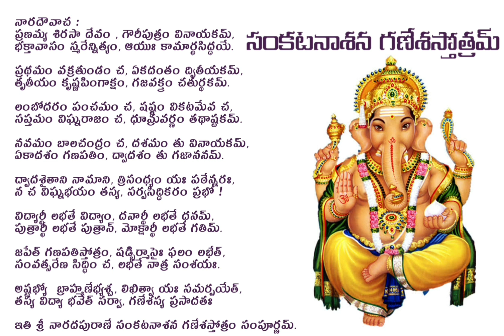సంకట నాశన గణేశ స్తోత్రం || Sankata Nasana Ganesha Stotram || Ganapati Stotram || SVR HomeMaker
Chanting this sloka destroys all problems...

**సంకటనాశన గణేశస్తోత్రమ్**

నారదౌవాచ :

ప్రణమ్య శిరసా దేవం , గౌరీపుత్రం వినాయకమ్,
భక్తావాసం స్మరేన్నిత్యం, ఆయుఃకామార్థసిద్ధయే.

ప్రథమం వక్రతుండం చ, ఏకదంతం ద్వితీయకమ్,
తృతీయం కృష్ణపింగాక్షం, గజవక్త్రం చతుర్థకమ్.

లంబోదరం పంచమం చ, షష్ఠం వికటమేవ చ,
సప్తమం విఘ్నరాజం చ, ధూమ్రవర్ణం తథాష్టమమ్.

నవమం ఫాలచంద్రం చ, దశమం తు వినాయకమ్,
ఏకాదశం గణపతిం, ద్వాదశం తు గజాననమ్.

ద్వాదశైతాని నామాని, త్రిసంధ్యం యః పఠేన్నరః,
న చ విఘ్నభయం తస్య, సర్వసిద్ధికారం ప్రభో !

విద్యార్థీ లభతే విద్యాం, దనార్థీ లభతే ధనమ్,
పుత్రార్థీ లభతే పుత్రాన్, మోక్షార్థీ లభతే గతిమ్.

జపేత్ గణపతిస్తోత్రం, షడ్భిర్మాసైః ఫలం లభేత్,
సంవత్సరేణ సిద్ధిం చ, లభతే నాత్ర సంశయః.

అష్టభ్యో బ్రాహ్మణేభ్యశ్చ, లిఖిత్వా యః సమర్పయేత్,
తస్య విద్యా భవేత్ సర్వా, గణేశస్య ప్రసాదతః

ఇతి శ్రీ నారదపురాణే సంకటనాశన గణేశస్తోత్రం సంపూర్ణమ్.

Click on  bell 🔔 icon to get new video updates.